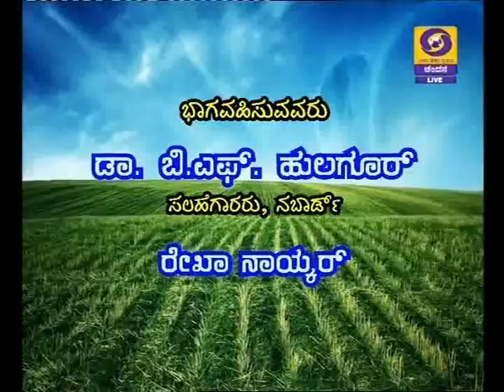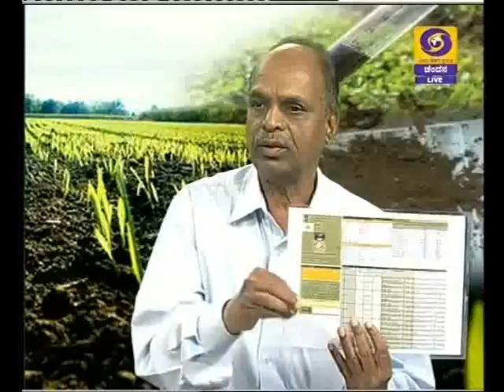Protection of soil health - ಮಣ್ಣಿನ ಆರೋಗ್ಯದ ರಕ್ಷಣೆ.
Topic: "Protection of soil health" - ಮಣ್ಣಿನ ಆರೋಗ್ಯದ ರಕ್ಷಣೆ.
Pts: Dr. B.F Hulagoor,
         Consultant, NABARD.
Anchor: Rekha Naiker